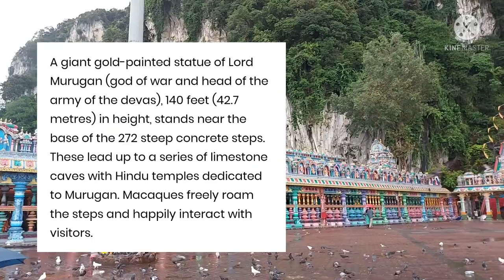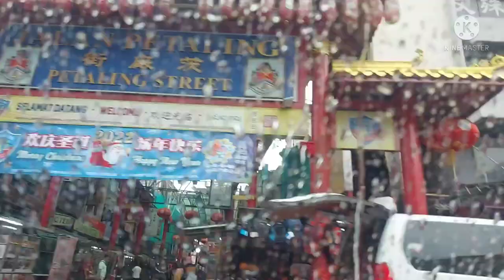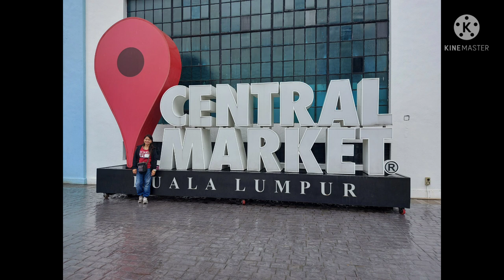Trip to the tourist spots here in Malaysia! 🇲🇾 What a wonderful experience!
Hi mga kaswizzy! This video na ipapakita sa inyo, pinuntahan ko ang ilan sa mga kilalang tourist spot dito sa Malaysia! 🇲🇾 Isang malaking gift ito sa akin kasi by next year uuwi na ako sa pinas to be with my family! One of these memories that i will never forget especially the driver na napasaya nya ako ng sobra sobra!

🎯Magkano nga ba ang sahod ng isang Domestic Helper dito sa Malaysia? 🇲🇾 Me benefits nga ba dun?

🎯Ano nga ba ang trabaho ng isang DH sa ibang bansa? Bakit nga ba nila nasasabing mahirap?

🎯Ano ba ang mga kailangan at malaman kung disidido ka na pumunta sa ibang bansa? | MarianneVlogs✌

🎯Ano-ano nga ba ang mga dapat dalhin at malaman muna bago ka pumunta sa bansang ito? Malaysia 🇲🇾

🎯Bakit nga ba DH ang naging trabaho ko dito sa Malaysia 🇲🇾 instead of Sales Clerk or Cashier?

🎯Bakit nga ba nagkakaroon ng "Change Employer" ang isang DH? Based on my experience as OFW!

🎯Hindi ka nag-iisa kabayan! Isang tips and ideas para sa mga first timer na nakakaranas ng Anxiety!

🎯Paano mo ba malalabanan ang homesick at anxiety kapag nasa ibang bansa na? Based on experience!

🎯Paholiday treat ng amo ko sa akin habang nasa out of town sila! Namiss ko bigla ang magswimming!

🎯At dahil last Christmas ko na dito sa Malaysia 🇲🇾, ihohouse tour ko kayo sa bahay ng amo ko!

🎯Ano nga ba ibig sabihin ng Deepavali? Bakit needed din na icelebrate yun ng mga DH?

🎯Ano nga ba ang gagawin mo kapag magpapalit na ng Bedsheet sa kwarto ng ating amo?

🎯Paano mo ba lilinisin ang sasakyan ng amo mo? Same ba sa carwash? Plus konting kwentuhan!

🎯Ano nga ba ang mga basic muna gawin kapag andun ka na sa amo mo? Para po sa mga First Timer!

🎯Bakit nga ba naisipang mag-abroad ang mga dating Sales Clerk? Ano nga ba nag-udyok sa kanila?

🎯Sana all! Reaction Video ko tungkol sa isang OFW na nagwork dito sa Malaysia 🇲🇾 as DH?